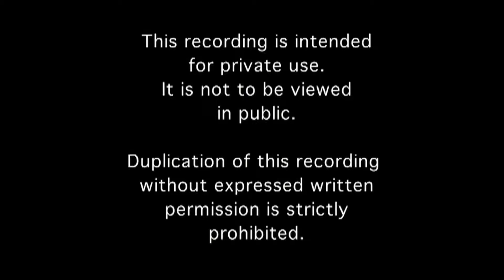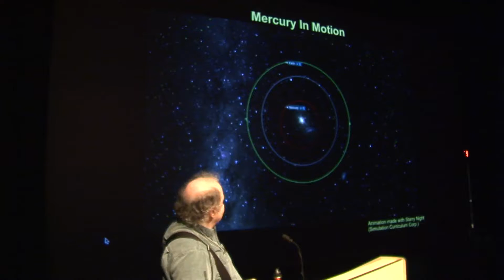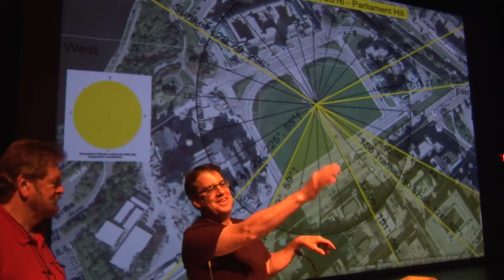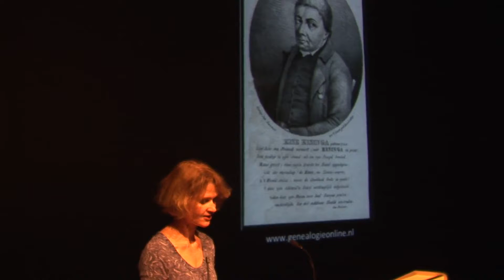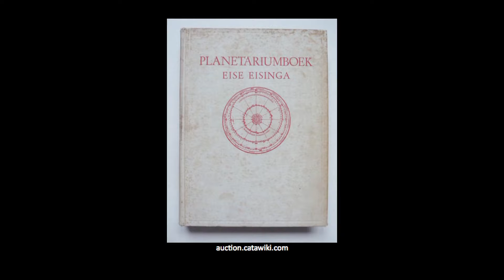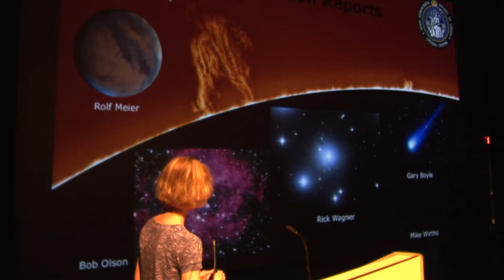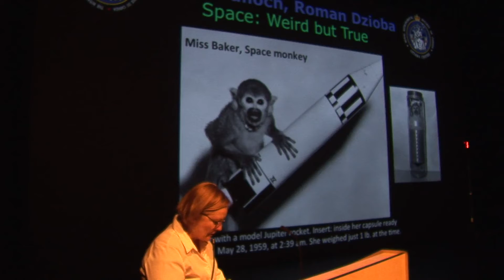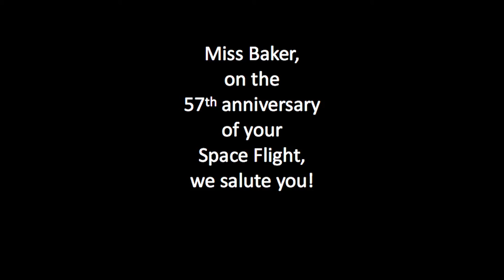RASC OTTAWA MEETING MAY 2016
Meeting of the Royal Astronomical Society of Canada Ottawa Centre.